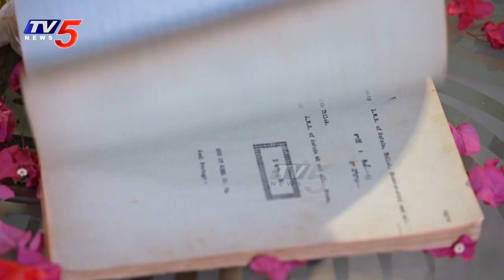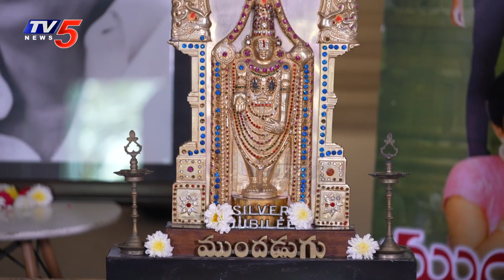Parachuri Brothers interview with Daggubati Suresh Babu | 40 years of Mundadugu | TV5 Tollywood